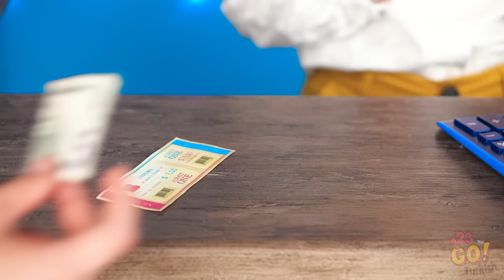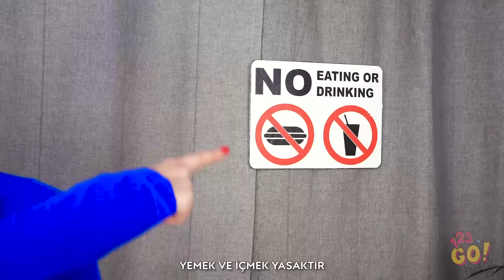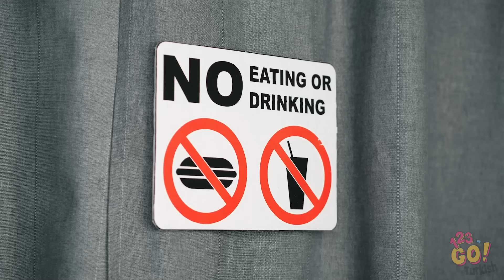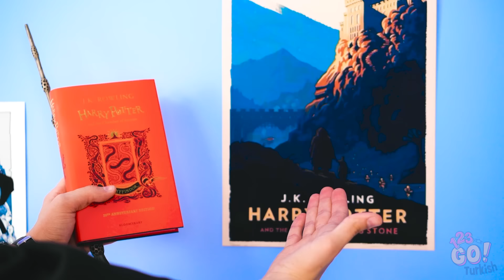SİNEMAYA YİYECEK SOKMANIN EĞLENCELİ YOLLARI || 123 GO! Havalı Yiyecek Tüyoları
Description

Sinemaya gizlice yiyecek sokmanın yollarını bulmakta zorlanıyor musun? Umarım bu kurnazca numaraları yararlı bulmuşsundur. Bu videoyu arkadaşlarınla paylaş ki sinema salonunda daha rahat etsinler.